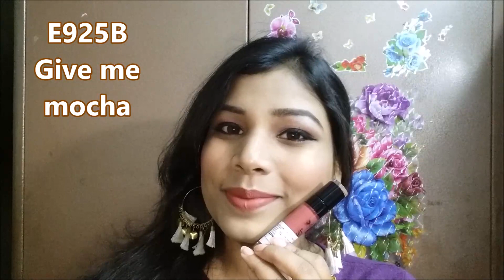Affordable High End Brand Lipsticks under Rs.500 || Wet n Wild Liquid Matte Lipsticks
Wet n Wild Megalast Liquid Catsuit Matte Lipsticks Review || Best Liquid Matte Lipsticks ||

Wet n Wild Catsuit Liquid Matte Lipsticks Link :

1. Missy & Fierce

2. Give me mocha

Be Happy Be Positive & Enjoy ur Life..